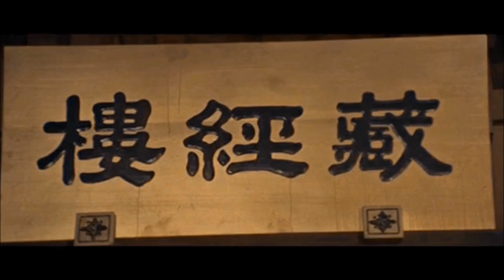Shaolin Temple Rap Music Video (Shaw Brothers)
This is a music video that I had to make for my absolute favorite Shaw Brothers movie Shaolin Temple AKA Death Chambers.

   The song used is {Juice Lee and Nonsense Chapter 4 Fong's Training with Pan Lei}. All Rights to Celestial Pictures for the footage.